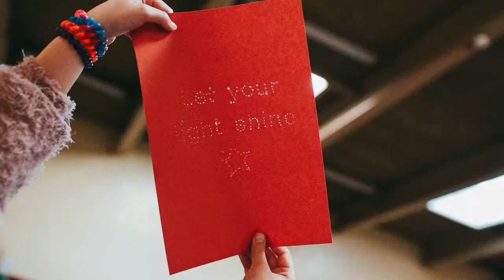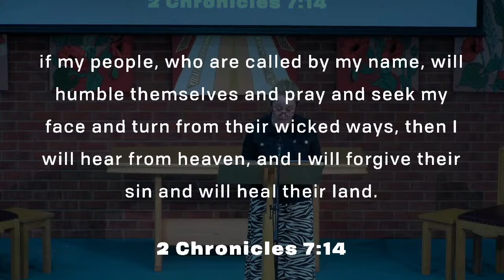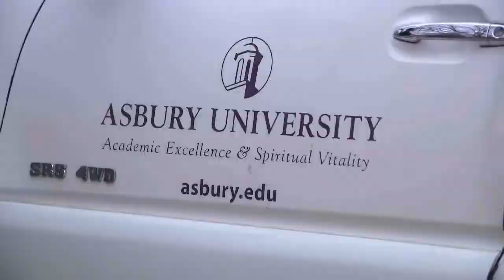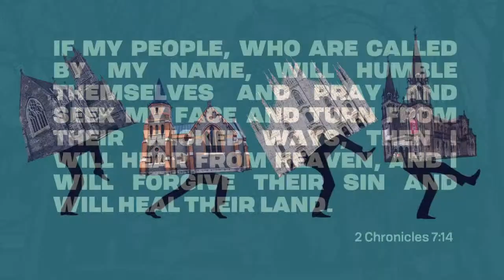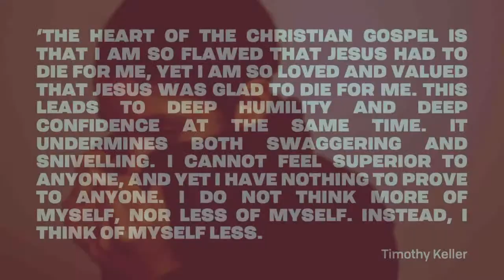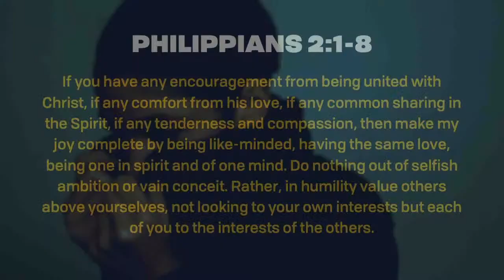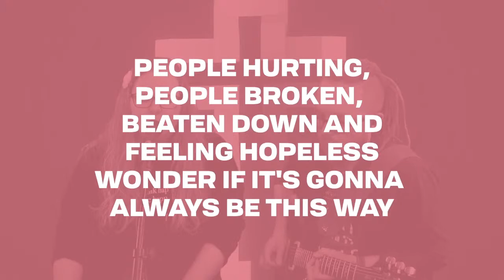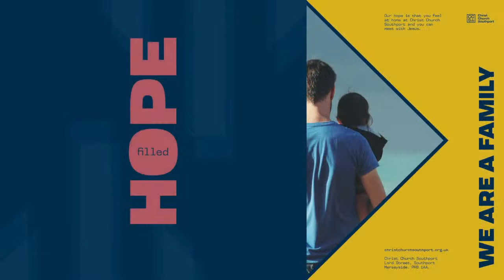CCS Online 21/5/2023 - Series: "For Such A Time As This" Episode 6: HUMILITY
Join our CCS Online team as continue our series "for such a time as this".
This week we're heading live into our Sunday morning gathering with Tabz's talk about HUMILITY for such a time as this, through the famous verse 2 Chron. 7:14.

:::  G O    D E E P E R  :::

We encourage you to use the following questions as a suggested framework for reflecting more deeply on this episode and discussing it with family and friends:
1. What stood out to you from this message? Which points or ideas might God have spoken to you personally through?
2. If you had to summarise this message to someone who hasn’t heard it, what would you say? How would you explain it to a child, a young person, or a friend who doesn’t know Jesus yet?
3. In what ways do you feel this message is relevant to God’s vision for the church community in this time?
4. What two or three steps could you take this week to put this message into action?

:::  C C S    V I S I O N  :::

We are a church at the heart of Southport, with a heart for Southport. Our vision is that we might impact Southport with God’s unconditional love and transforming power.
GROWING PEOPLE - deeper into a relationship with God;
CHANGING LIVES - physically, emotionally and spiritually within our town;
BUILDING COMMUNITY - across our town, with Jesus at the centre;
SEEKING THE PRESENCE OF GOD - to experience the radical, transforming power of God across our town;
BEING RELEVANT - in order to connect with all people, all the time.

:::  G E T    I N V O L V E D  :::

Regular activities and news from CCS…
MISSIONAL COMMUNITIES:
Missional Communities are places of discipleship and encouragement, and also thinking together about how to reach out to people who don’t know Jesus.
CCS KIDS + CCS YOUTH + SAFE SPACE:
CCS Kids & CCS Youth meet during our 11am Sunday services to delve into the bible in a fun and interactive way where they discover that God loves them as they are, that they are precious to him, and through the power of the Holy Spirit that they can make a difference in this world for Him. CCS Youth also serve on Sunday teams and have bi-weekly Friday Hangouts 7-8:30pm. to provide Safe Space lunchtime drop-ins out in the yard at every local secondary school.
CAFE 1821:
Our modern high street Cafe 1821 is open for business Tuesday, Wednesday, Thursday & Saturday 10.30am – 3.30pm. Our Cafe Church missional community also open the cafe on Sundays 10am - 12:30pm to help you discover more about the Christian faith and church in a relaxed environment over free coffee, free cake, and free conversation.
TUESDAY AT TWO:
A large group for over 50s who meet weekly on Tuesday afternoons from 2–3pm with different activities and speakers.
MIDWEEK MUSIC:
A series of free, Wednesday lunch-time concerts at CCS open to everybody. Starting at 1.00pm for a 45 minute performance from a wide range of musicians.

Facebook - Christ Church Southport

Instagram (CCS Youth) - @youth_ccs